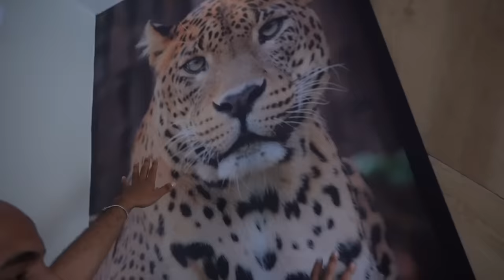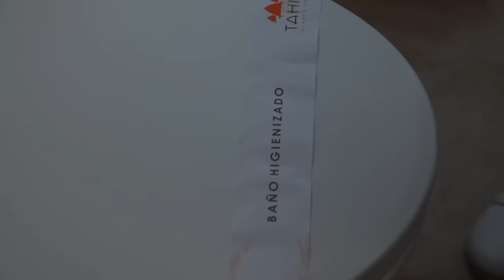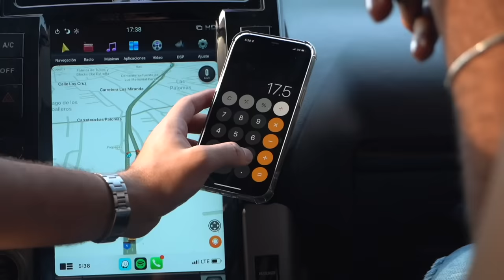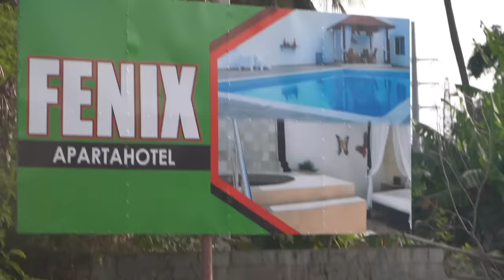TOP DE LAS MEJORES CABAÑAS DE SANTIAGO!!! 😍 *No Te Imaginas Lo Que Pasa Aquí*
Carlos Durán, La Gigi  y Semipopi nos muestran algunas cabañas de Santiago. Comenta qué te parecen.

MIRA TAMBIÉN LAS PEORES CABAÑAS DE REP. DOM. 😱 (Chris Videos y VacaLoca) 🤢